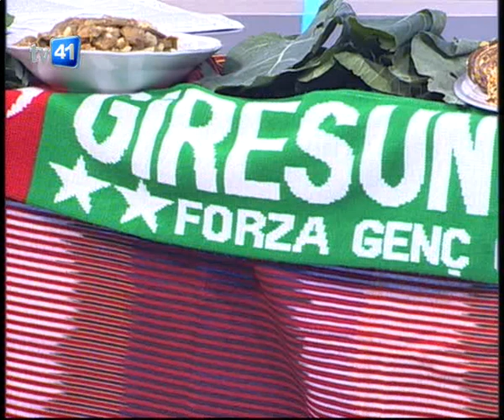GİRESUN İŞADAMI VE BÜROKRATLAR DERNEĞİ BİZİM MEMLEKET 15.12.2021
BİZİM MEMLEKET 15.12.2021